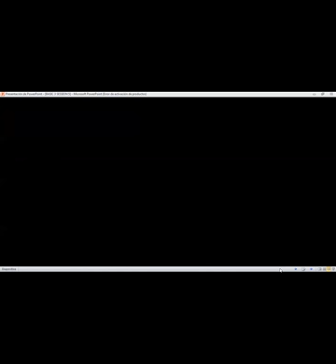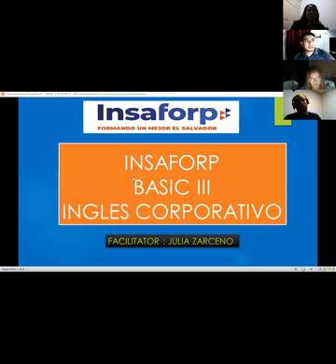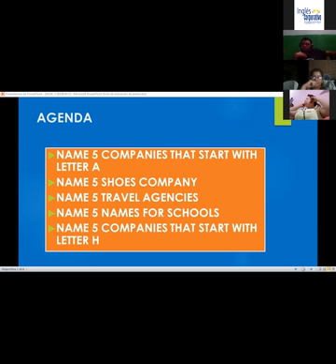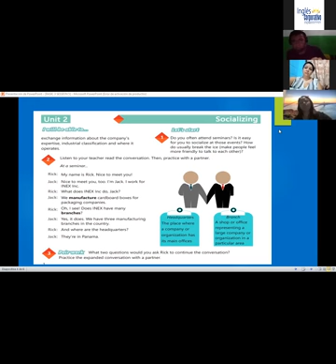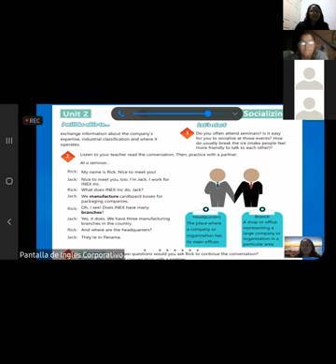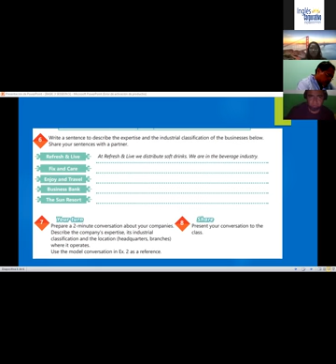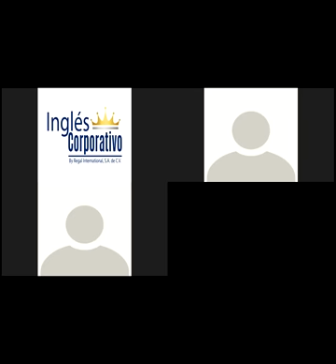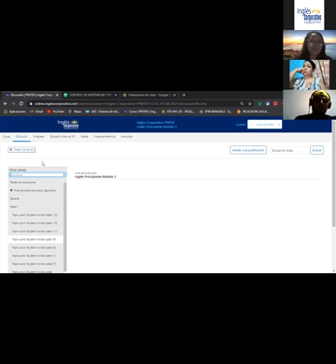Ingles Corporativo- VIDEOCONFERENCIA 6 THE INDUSTRY